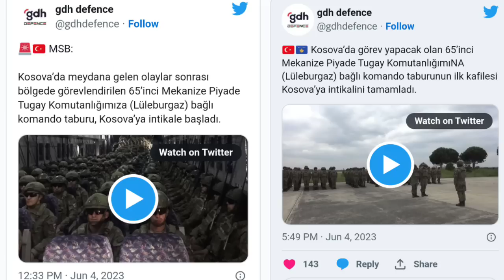الكتيبة 65التركية في كوسوفو لمنع حرب نووية.. المخابرات الفرنسية: تقسيم البلقان بين بوتين وأردوغان